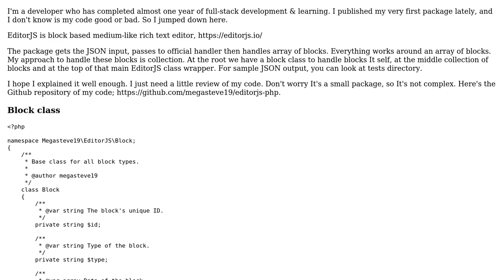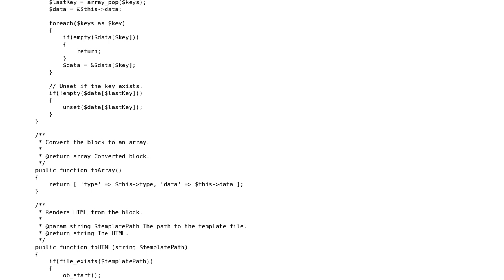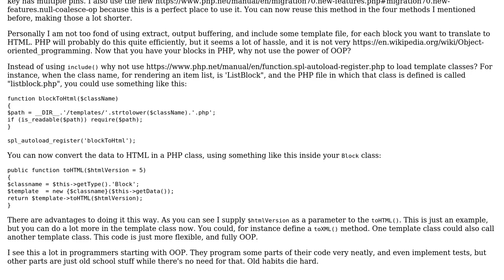Code Review: Handling Medium-like text editor output at backend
With thanks & praise to God, and with thanks to the many people who have made this project possible! | Content (except music & images) licensed under CC BY-SA | Music | Images & others | With thanks to user megasteve user KIKO Software and the Stack Exchange Network Trademarks are property of their respective owners. You are responsible for your own actions.